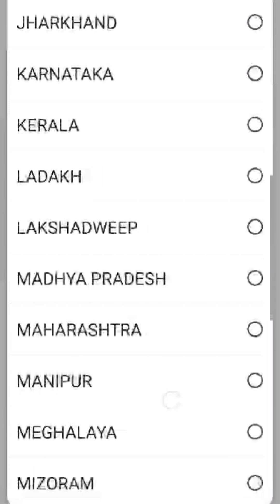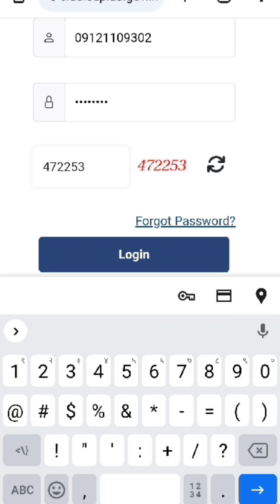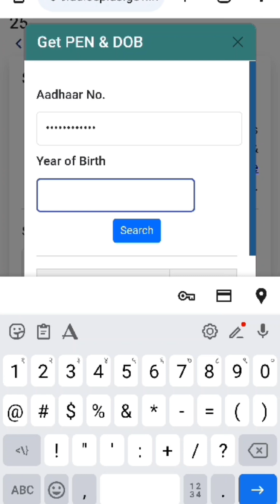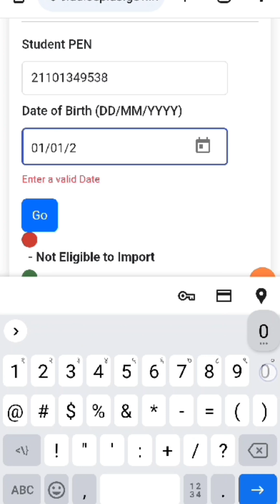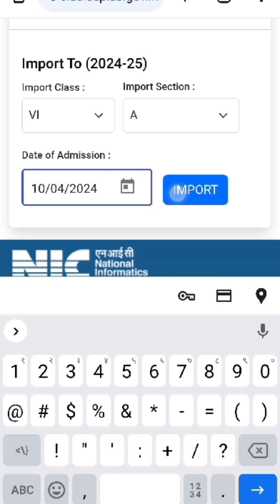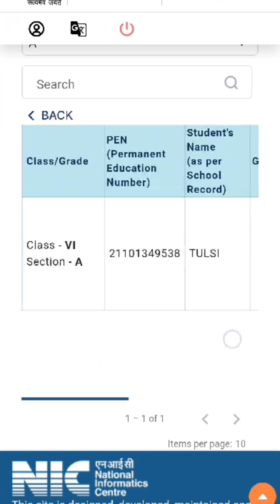UDISE PLUS पर Drop box से Students Import कैसे करें।